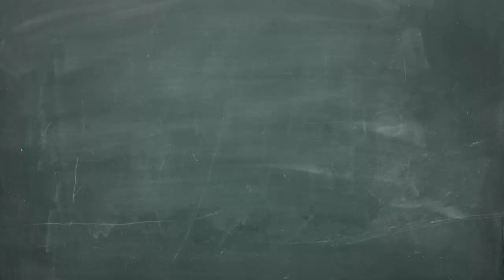Sebamed Body Lotion Animated Commercial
Sebamed is inspired by the same pH as healthy skin. Using the wrong pH on your skin can strip away your protective layer and give you uncomfortable dry skin, so use Sebamed and wrap yourself in comfort. With Sebamed Body Lotion, you will nourish and moisturize  dry and damaged skin. Help your skin become healthy again with our gentle body lotion.